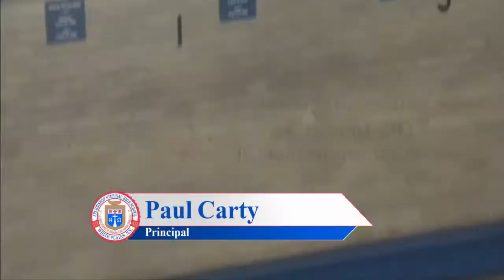Stepinac High School Graduation 2017